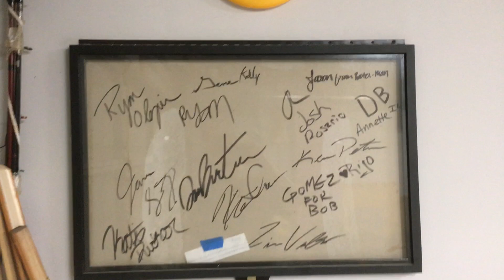Garage Update 20180820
Finally more or less done with all I really plan on doing with my garage.

Got the floor cleaned up from the havoc reeked upon me by last winter ... just in time for Minnesota to phuck-me up the arse again this year !  Yeah.   (Thanks, Obama!)  LOL

How much can a 3/4 HP garage door lift?  Inquiring minds want to know.